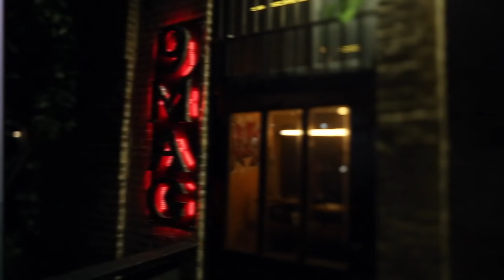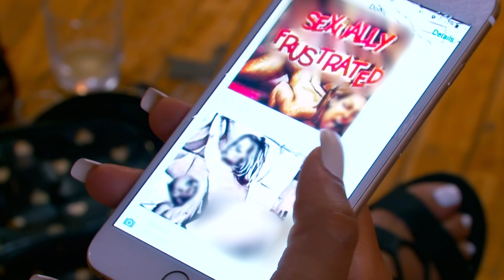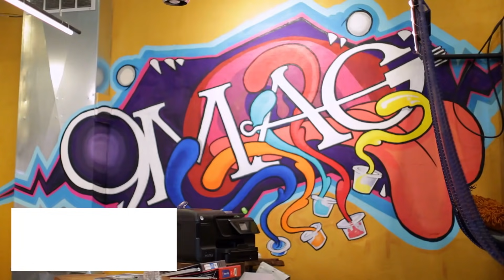Charmaine & Danielle’s Friendship Timeline | Black Ink Crew: Chicago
These two cousin have such a great bond with one another and they create many memorable moments between the two.